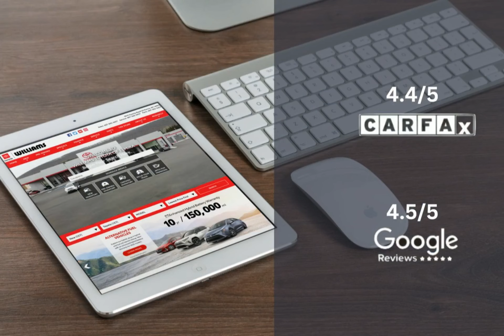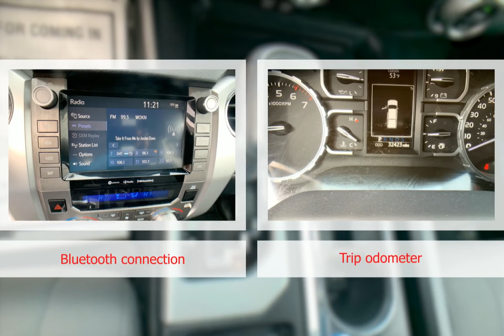2021 Toyota Tundra WT2552A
2021 Toyota Tundra WT2552A